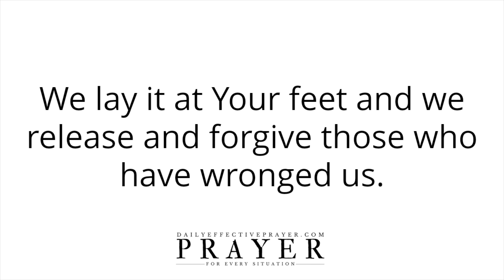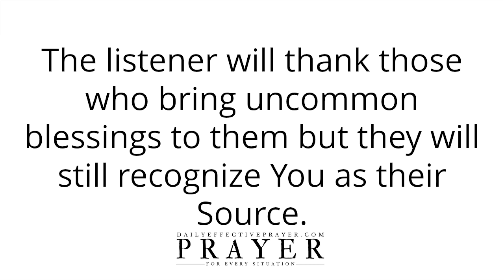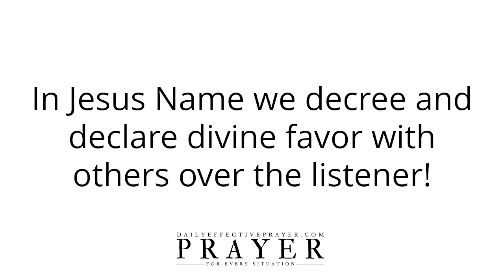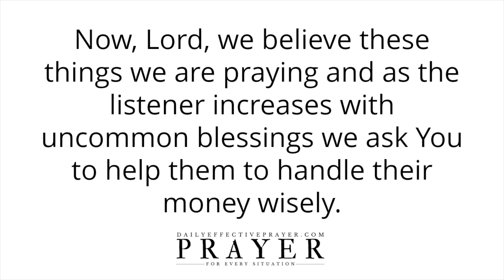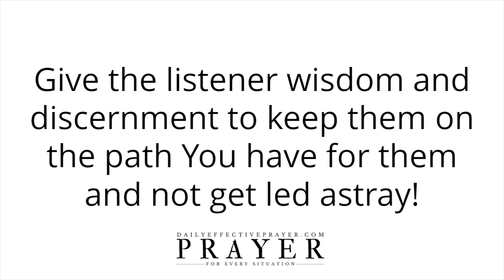Prayer For Uncommon Blessings | Prayers For Uncommon Blessings From God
All I ask you to do is to agree with me as I pray and we seek our Heavenly Father regarding prayers for uncommon breakthroughs and blessings.

Speak it daily or listen to this video over and over again and allow the Word of God concerning this uncommon blessings prayer to reach deep into your spirit.